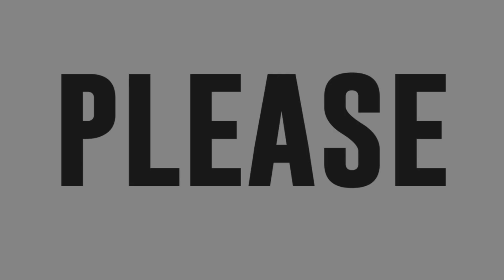Xylein Chen Herrera vs Marian Ysabelle Matias sings 7 Years